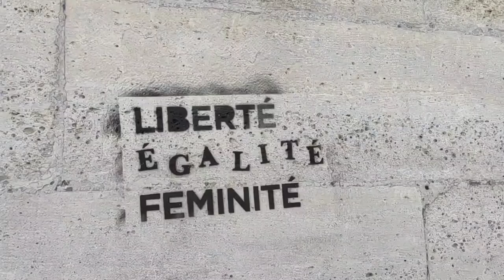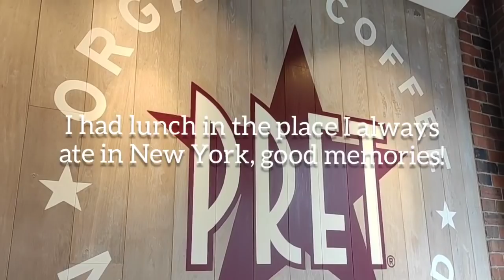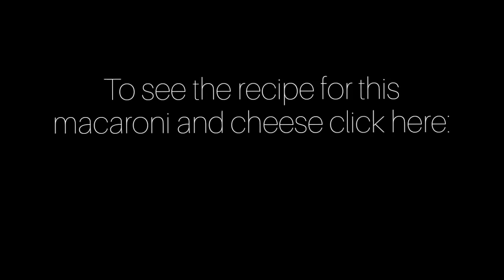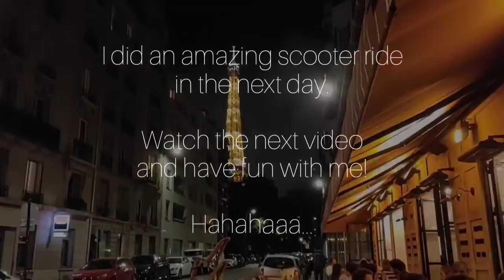Visiting Paris in the pandemic!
Let's go to Paris!!! I had amazing days there.